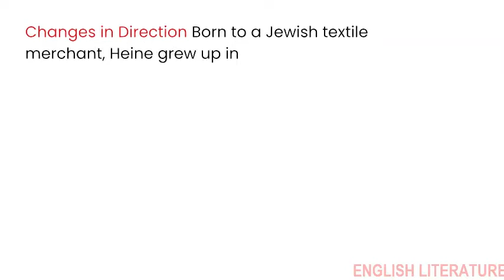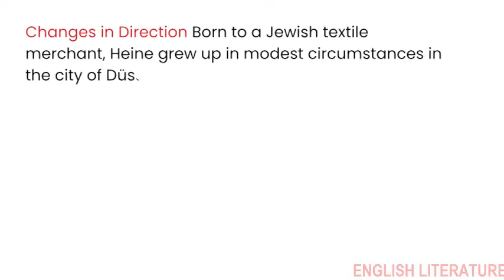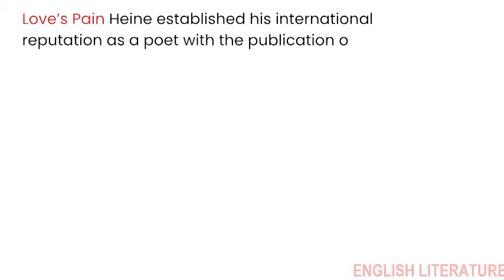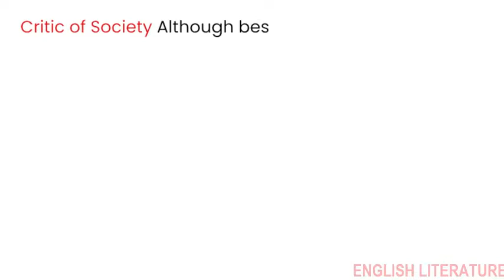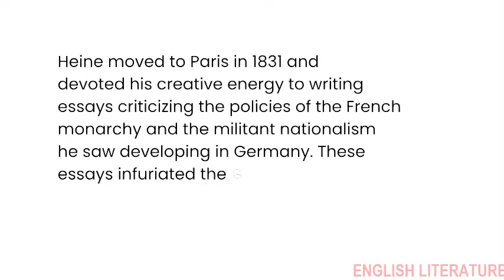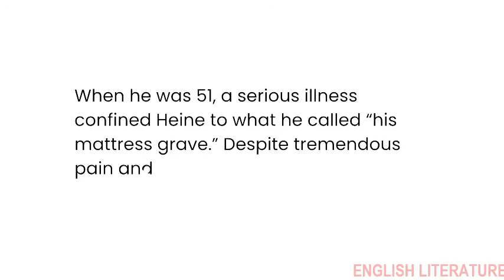A short biography of Heinrich Heine